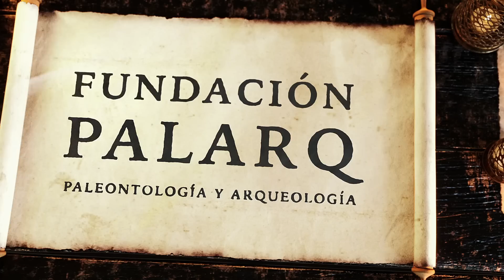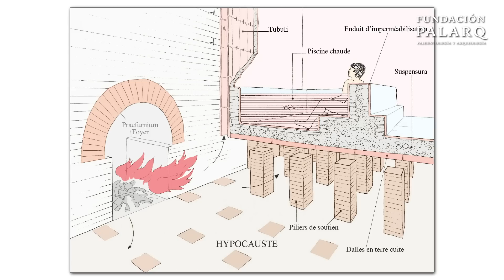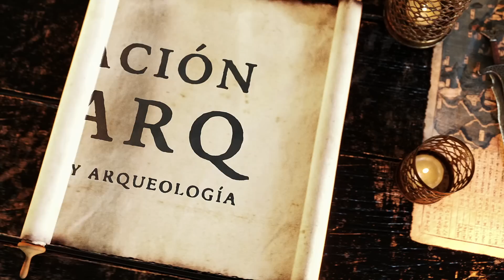¡Espectacular! Descubren Batalla de Guerreros Tartésicos de 2.500 Años | Noticias de Arqueología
En este vídeo presentamos un recopilatorio de las últimas y más fascinantes noticias en los campos de la arqueología y paleontología. Exploramos desde trineos de trilla neolíticos en Grecia, usados 3.000 años antes de lo esperado, hasta un establo quemado en los Pirineos posiblemente ligado a Aníbal. Analizamos vasijas alemanas para rastrear cambios dietéticos prehistóricos y exponemos castigos antiguos en China. Descubre rituales mayas en Yucatán y la primera cirugía oncológica en Egipto. Desde un sistema de calefacción romano hasta secuencias cromosómicas de primates, culminamos con un antiguo campo de batalla tartésico en el Turuñuelo, revelando prácticas rituales y la brutalidad de la guerra antigua.

00:00 Introducción
00:34 Revolución Neolítica: Trineos de Trilla en Grecia 3.000 Años Antes de lo Pensado
01:37 Aníbal y el Establo Quemado: Una Historia de los Pirineos
02:47 Cocina Prehistórica: Lo Que Descubrimos en Vasijas de 7.500 Años
03:45 Descubre el Terrible Castigo Chino que Afectaba a las Élites
04:53 Descubren Canoa Maya Usada para Viajar al Más Allá
05:52 ¡Descubren Ofrenda Maya de Siete Siglos de Antigüedad en Tlatelolco!
06:52 Cirugía Contra el Cáncer en el Antiguo Egipto
07:35 Así Funcionaba la Calefacción en el Imperio Romano
08:21 Primates y Genética: Revelan las Primeras Secuencias Cromosómicas
09:33 ¿Por Qué Nuestros Cerebros son Más Pequeños que Hace 100.000 Años?
10:15 Descubren Misteriosa Tumba de 28 Caballos en Francia
11:05 Increíble hallazgo de la antigua Tarteso: una escena de lucha entre guerreros de 2.500 años